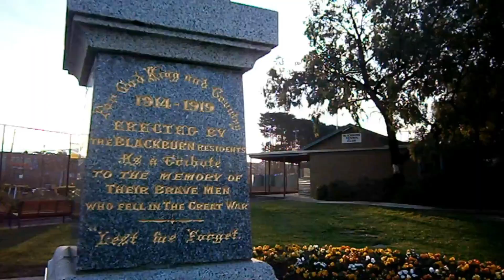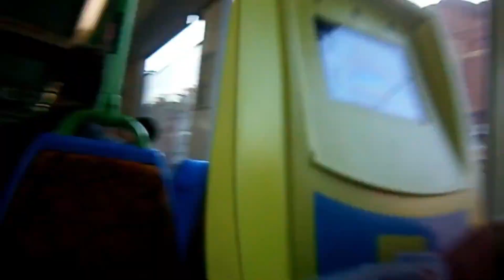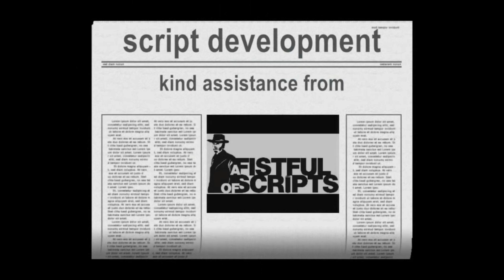ep5 Nature dying, majestic cypress trees Morton Park THE CONTRACT: PROJECT: WATERMAN 1080pHD60fps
PLOT OUTLINE: Early on a Sunday morning, LXRA contractors are conspicuously hacking into the row of majestic cypress trees that have adorned Blackburn's Morton Park for decades. Nature is dying.

PLOT SUMMARY:  Where are the public consultation sessions?Maybe the Blackburn and District Tree Preservation Society will be able to have their say on behalf of the good residents of Blackburn?  Nature is dying.

Since its inception in 1959, the Tree Society has been active in fighting to preserve and enhance the natural environment in the City of Whitehorse.

WATERMAN's weekend is spent documenting the works. He reflects on the value of public parks as an amenity and admits to a conflict of interest: he's a local resident.

Forget the idea’s economy – it’s garbage. Australia’s future lies within the public transport infrastructure sector. Join WATERMAN’S ‘public relations tour’ around Melbourne’s exploding construction activity for exclusive behind-the-scenes access to some of the biggest train network infrastructure project’s this country has ever seen.

Episode #1.5 | 26 Jun 2016 | Episode Runtime: 0hr 10m 20s
Web Series | 2021 PG | Season 1 | 17 Episodes Runtime: 11 x 0hr10m, 6 x 0hr11m | 1080p HD (60fps)

THE CONTRACT: PROJECT: WATERMAN | ABOUT
get the inside view from the industry outsider
Australia’s future – now more than ever – needs public transport infrastructure

Web Series | 2021 PG | Season 1 | 17 Episodes Runtime: 11 x 0hr10m, 6 x 0hr11m

'The Contract: PROJECT Waterman' is a mockumentary series.

It specifically references an original script by SEAN McINTYRE – The Contract – which had its public debut at A Fistful of Scripts, a script reading series, in April, 2011 (Theatre Works, St Kilda Melbourne Australia).

Essentially, 'The Contract: PROJECT Waterman' is a ‘spin-off’ of The Contract

A Fistful of Scripts is an innovative script development incubator produced by Wise Words Media in association with Callumny Films.

Consulting, content licensing and distribution queries welcome.
© Wise Words Media and Callumny Films 2010 – 2021 all footage and stills
Monday 3rd May 2021
A landmark achievement has been released for international audiences around the globe by Wise Words Media and Callumny Films:  The Contract: PROJECT Waterman.

A uniquely original concept, the mockumentary webseries specifically references an original script by SEAN McINTYRE - 'The Contract'.

Added to the recent launch of a new, highly innovative digital series 'this life', Wise Words Media and Callumny Films are making an impact statement on the undeniable economic importance of Australia's digital and infrastructure sectors.

Essentially, The Contract: PROJECT Waterman is a 'spin-off' of 'The Contract' - which had its public debut at A Fistful of Scripts, a script reading series, in April, 2011 (Theatre Works, St Kilda Melbourne Australia).A Fistful of Scripts is an innovative script development incubator produced by Wise Words Media in association with Callumny Films.

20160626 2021 web LXR Project WATERMAN ep 5